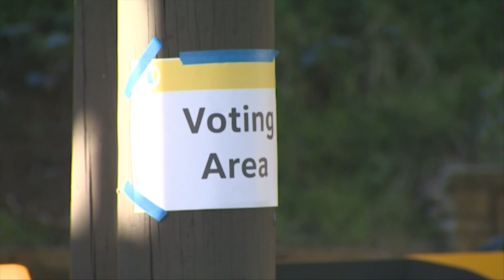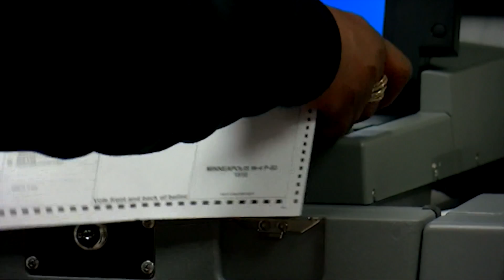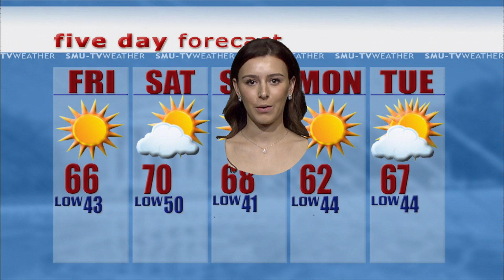The Daily Update: October 30, 2020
SMU-TV's Jillian Taylor anchors this Friday edition of The Daily Update. Plus, Lauren Rangel gives us the latest update on COVID around the SMU campus.